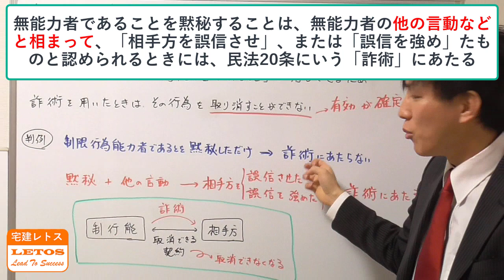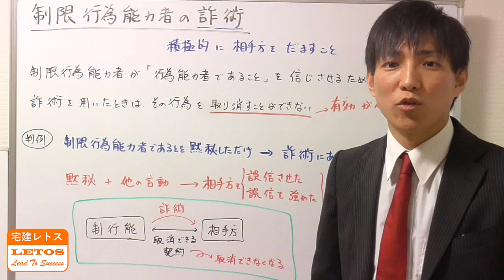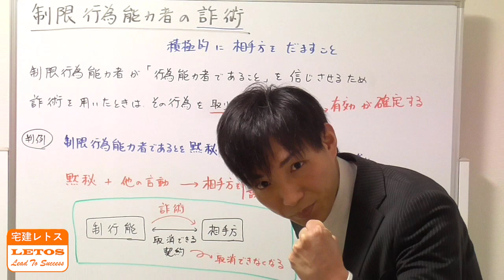【宅建試験対策】制限行為能力者が詐術を行った場合